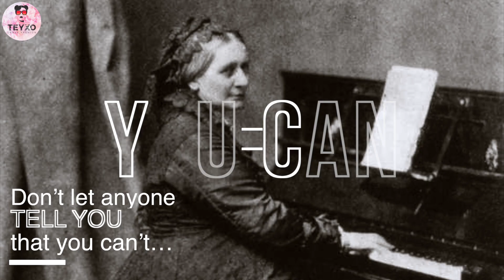The Surprising Truth About Owning Your Story Nobody Tells You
You Have the Power to Own Your Story 🌟✨ This is one of the most inspirational and motivational videos we’ve ever created, dedicated to all women, mothers, and future mothers. Darlings, don’t shrink yourself for anyone—be bold, be fabulous, and embrace your power!

When I was little, my idol was Marie Curie—not because I fully understood her achievements, but because she was the only famous woman I knew. Now, I know countless examples of women who were not just muses but also creators, scientists, and leaders, long before empowerment became a movement.

It’s time to rewrite the narrative. You can be whoever you want to be. You have the power to tell your story and own it. Let this video inspire you to embrace your strength, create your own legacy, and never settle for less than you deserve. 💬🌈

Some of the women who have inspired me and shaped the world:
(in the order of appearance):
Marilyn Monroe
Maya Angelou
Princess Diana
Malala Yousafzai
Lupita Nyong'o
Jacinda Ardern
Oprah Winfrey
Gloria Steinem
Cleopatra
Mary Somerville
Clara Schumann
Marie Curie
Jane Austen
Virginia Woolf
Frida Kahlo
Georgia O'Keeffe
Isadora Duncan
Amelia Earhart
Bessie Coleman
Billie Holiday
Anne Frank
Simone de Beauvoir
Coco Chanel
Rosa Parks
Eva Peron
Margaret Thatcher
Indira Gandhi
Junko Tabei
Wangari Maathai
Mother Theresa
Audrey Hepburn
Billie Jean King
Madonna
Anna Wintour
Ellen

Explore all our Inspirational Stories in TEYXO Lifestyle Magazine

Follow our journey at TEYXO .com

About Us:

We are TEYXO, an independent fashion brand, who wants to make a difference! We believe that our bodies are so unique that we can't fit into standard sizes, so that is why we offer customization on all items, free of any charge. The body ideal has changed so much over the years and will keep on changing, so why not invest in YOU and your beauty, your weirdness, freedom, confidence and in your dreams! Creating your own unique style will help you discover yourself and get in touch with the real YOU!

We hope we can inspire you to win back your confidence and live your dreams! We are TEYXO and we believe in change! The world is changing and so should fashion and the way we create and shop.